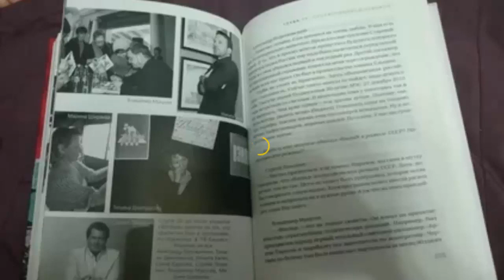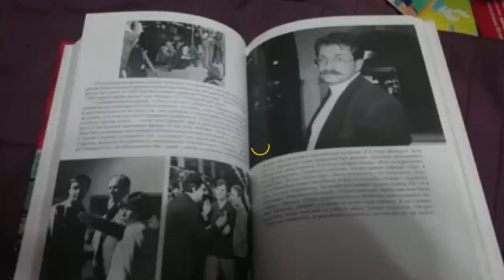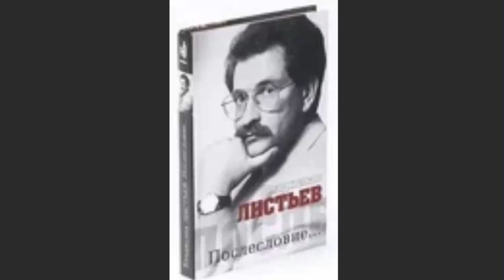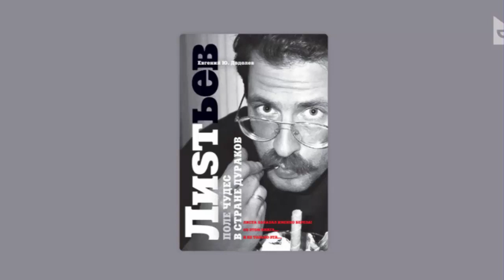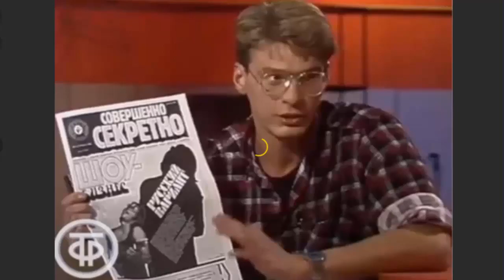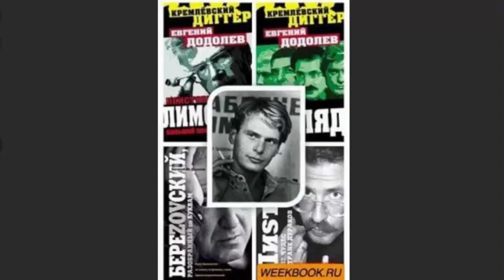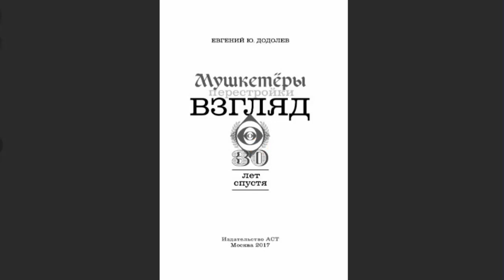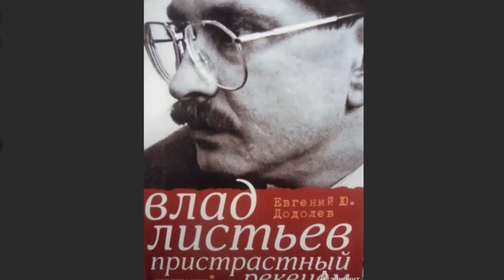Березовский не хотел смерти ЛИСТЬЕВА. Но исполнители перестарались. Евгений Додолев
15 марта 2020

Евгений Додолев: Березовский не хотел убивать Влада Листьева. Только попугать. Но исполнители перестарались
Ведущий: Александр ЯКОВЛЕВ
Гость: Евгений ДОДОЛЕВ
License